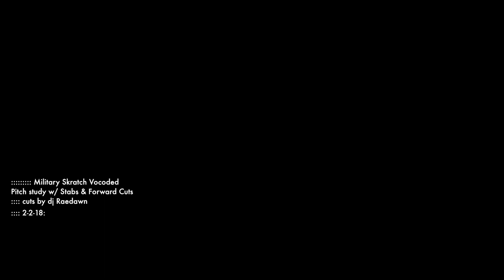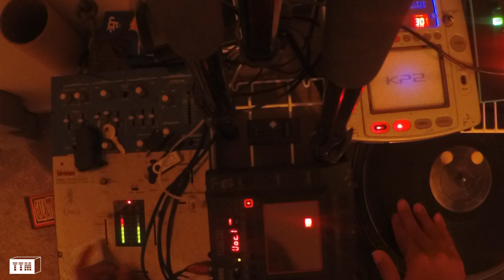military skratch vocoded (ascending & descending scales)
military skratch vocoded